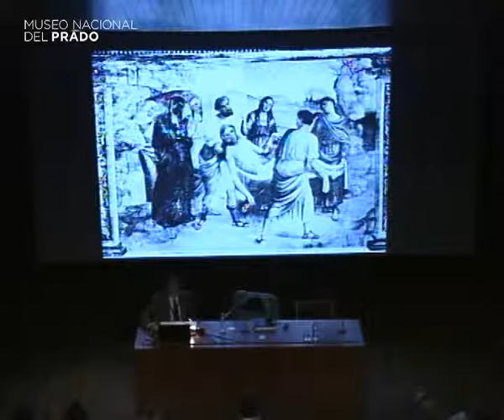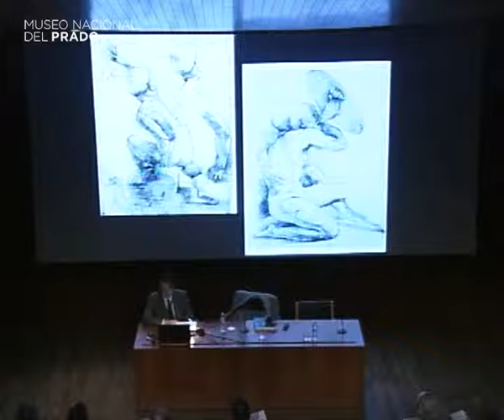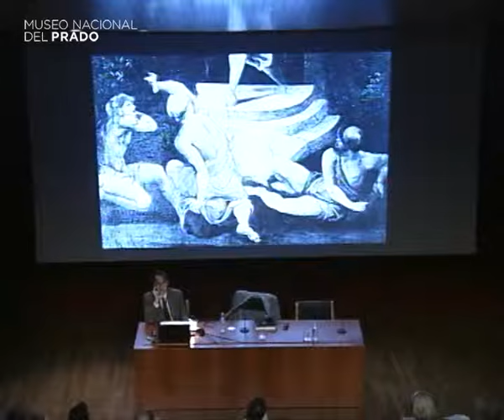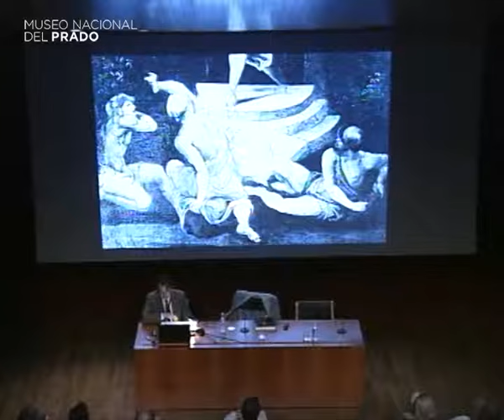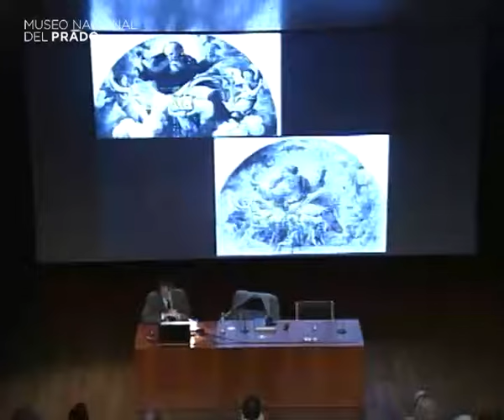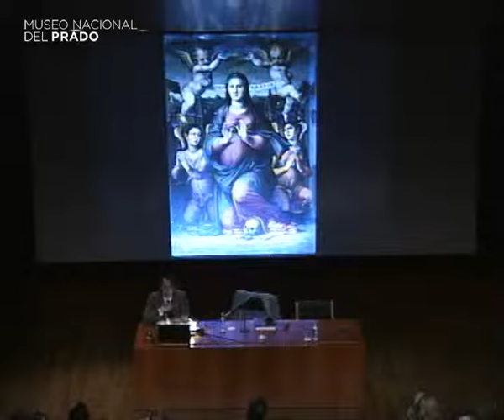Rafaellino del Colle and Giulio Romano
Conference by David Franklin, Cleveland Museum of Art. Cleveland. USA

June 27, 2012. Duración del vídeo: 22 min.